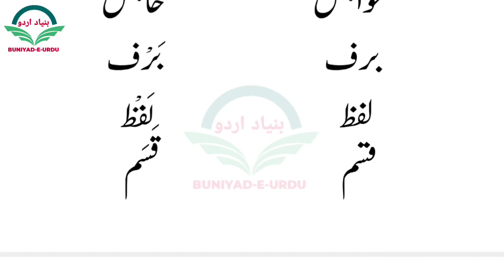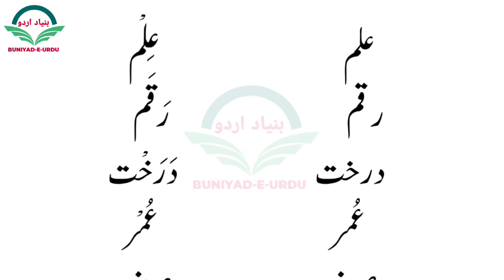alfaaz ka durust talaffuz || urdu words right pronunciation || الفاظ کا درست تلفظ || Inder Saraazi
Urdu words pronunciation
How to pronounce urdu words in right way
Common urdu words that are pronounce wrong
Right urdu words pronunciations
Right way to pronounce urdu words
اردو الفاظ کا درست تلفظ کیا ہے
اردو الفاظ کا صحیح تلفظ کیا ہونا چاہیے
اردو الفاظ کو کیسے صحیح پڑھیں